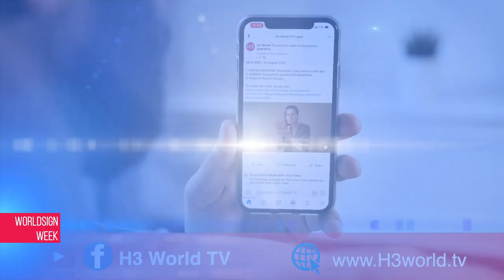WorldSign Week | 14 October 2022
1. UKRAINE: Invasion update
2. INDIA: Pandemic of “superbugs”
3. IRAN: Protest update
4. UNITED KINGDOM: Trial of neonatal nurse